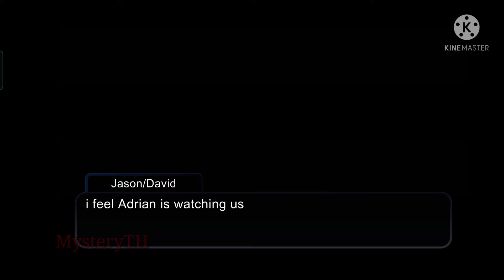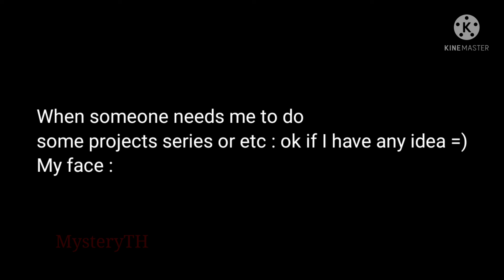If Carlos has to take care group Miserave...(?) (Not original) Part 7 (Final part) (GCMM)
hi guys it's me Noelle. sorry for I'm late lol because i just lazy. my video next is if my OC and my friend OC play among us (sorry for long wait) ok see you next time. (this month I'm not have online classes now)

Time taken : 3 - 4 day

My friend OC in video :
Jason and dark Jason (new design) (Mark plays)

Music in video :
Autumn leaves
Sweet spring
Halloween party
Thrill, the moment
Morning calm
Sweet dreams
Spring
Warm embrace
Repeat
Forest

" ;-; (it's so lag because long part lol) "